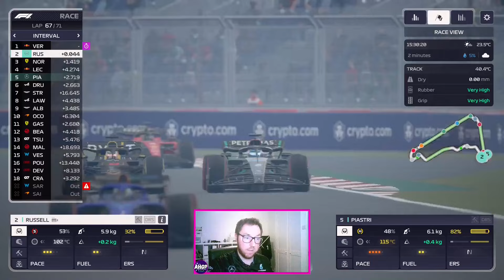FIGHTING BACK | F1 Manager 23 | Mercedes | EP83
It's another Sprint weekend, this time in Mexico where George Russell has to contend with a hefty grid drop.

🏁 SOCIALS 🏁

Threads - aaronharper22

Find me on the GridTalk podcast and The F2 Show